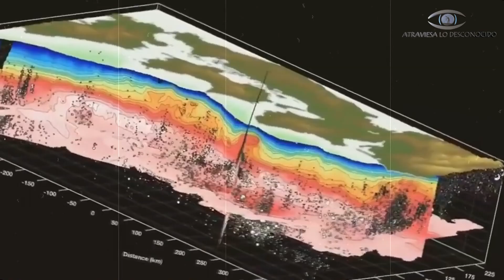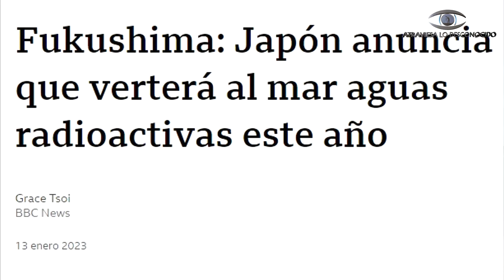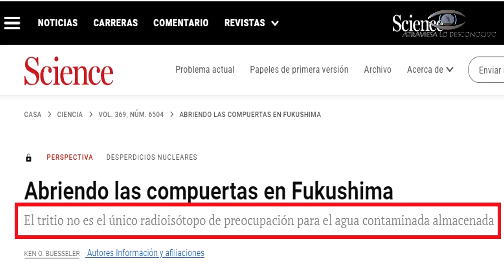En PRIMAVERA DE 2023 Ocurrirá un ENORME PROBLEMA que Preocupa al Mundo y Nadie Podrá Evitarlo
Un gran problema se cierne sobre el océano Pacífico en 2023 y parece que ya no hay marcha atrás, y es que Japón va a liberar al océano agua radiactiva de Fukushima y posiblemente se haga en primavera de 2023 ¿Qué está pasando?

Atribuciones de vídeo por: Adrien Arnulf
Arnulf et al., Nat. Commun., 2022